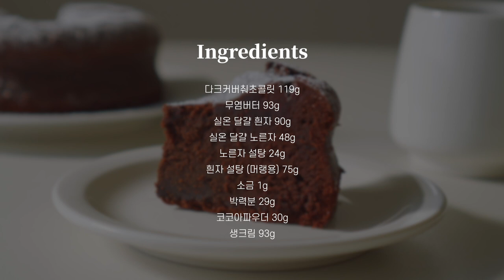완벽🔥 꾸덕하고 찐한 초코케이크 만들기 : 쉽고 간단하지만 미친맛! 꺄또 쇼콜라 레시피 : Ultimate Chewy Chocolate Cake Recipe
오늘은 진한 초코맛과 꾸덕한 식감이 좋은 초코케이크 '갸또 오 쇼콜라'를 만들었어요!
만드는 방법도 크게 어렵지 않고 각 재료들의 온도만 잘 맞춰준다면
정말 맛좋은 케이크를 만들 수 있을 거예요 :)
따뜻한 아메리카노 한잔과 케이크 한조각이면 세상 다 가진 행복이에요!
꼭 한번 만들어 드셔보시길 추천드려요 ㅎㅎ

▶︎ 재료 (높은 원형틀 1호 기준)

다크커버춰초콜릿 119g
무염버터 93g
실온 달걀 흰자 90g
실온 달걀 노른자 48g
노른자 설탕 24g
흰자 설탕 (머랭용) 75g
소금 1g
박력분 29g
코코아파우더 30g
생크림 93g